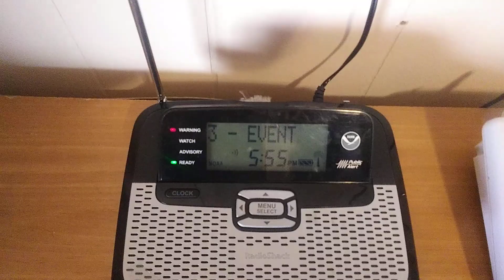severe thunderstorms warning